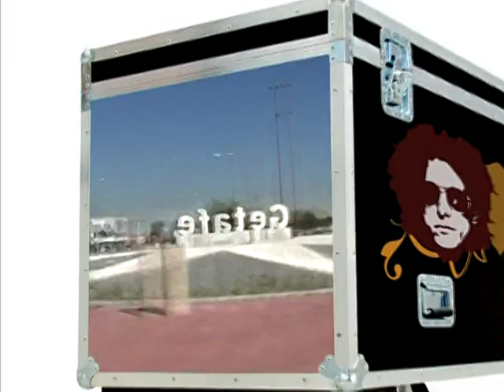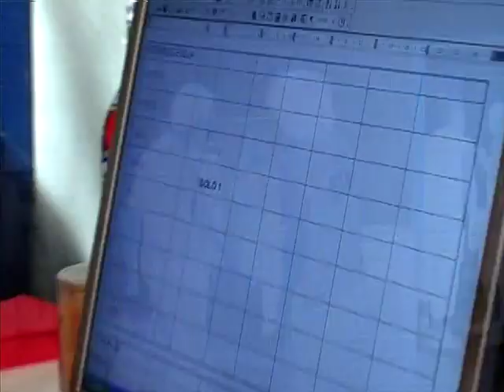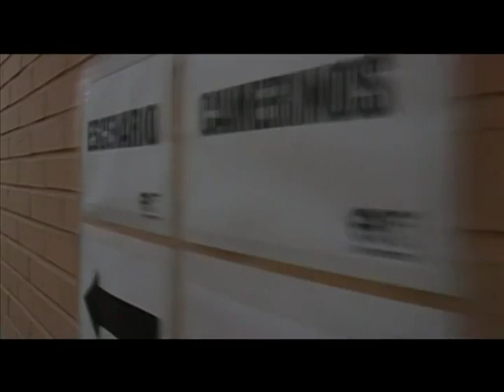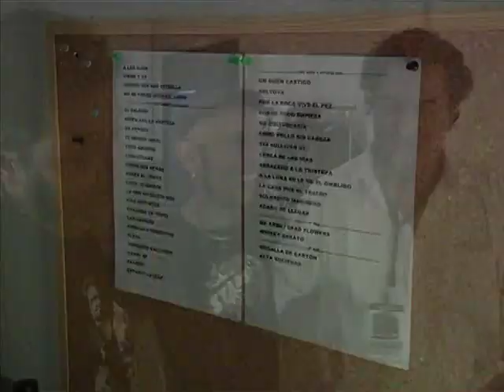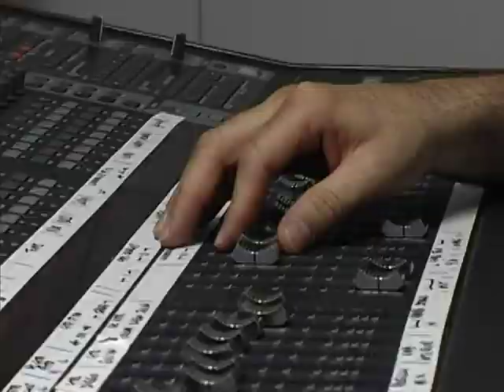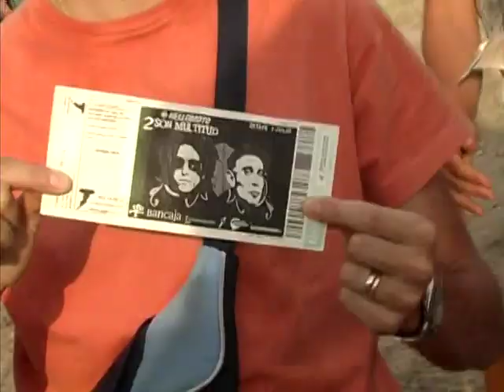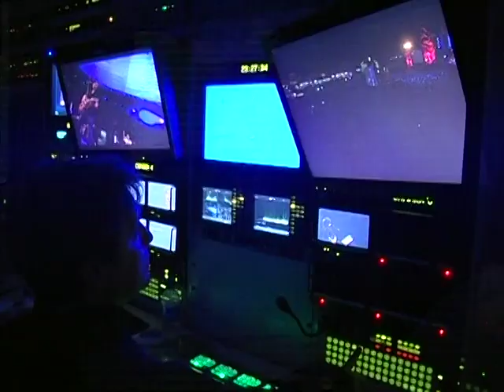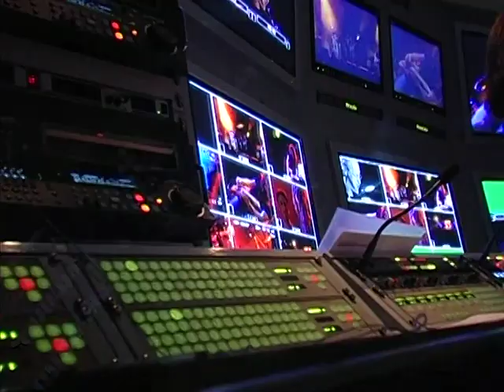ANDRES CALAMARO & FITO & FITIPALDIS - 2 Son Multitud DOC